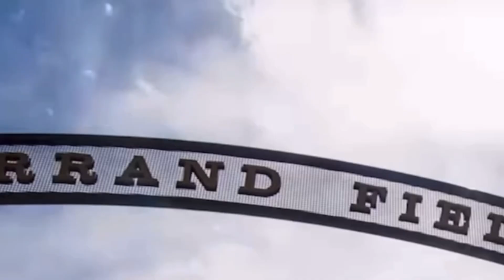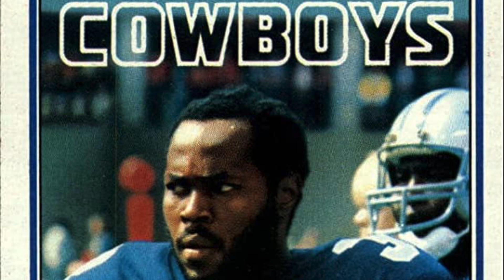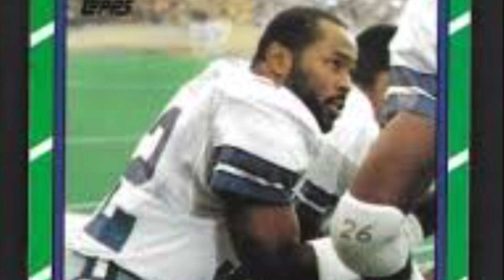👀￼Dennis Thurman Is Deion Sanders Colorado Buffaloes General On The Defense‼️